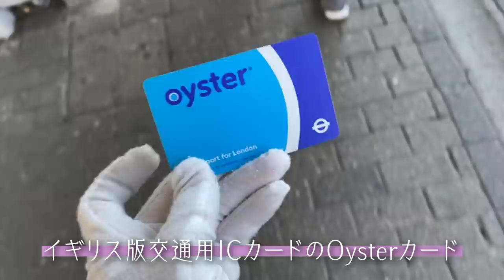【イギリス🇬🇧ぶらり旅】Oxford Streetを歩いてみた！【寿美菜子の海外生活】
ついにCentral London街ブラ動画です！とても思い出深い日の一部をご覧くださいませ♪
自分の語彙力の無さに笑いましたが、本当に素敵な街並みでした。
Oxford Streetを歩きながら、新宿〜新宿三丁目みたいだなぁ、と思いました。（笑）
イメージ伝わりますか？
その中でも、マーブルアーチで見かけた卓球をされていた方々が、別れ際にハグや握手の代わりに、肘をコツンとしてお別れしていらっしゃいました。
ニュースで見ていた、最近のニューノーマル時代の挨拶を、直接初めて見て感動しました。
限られた中でも素敵な思い出が出来て、感謝です⭐︎